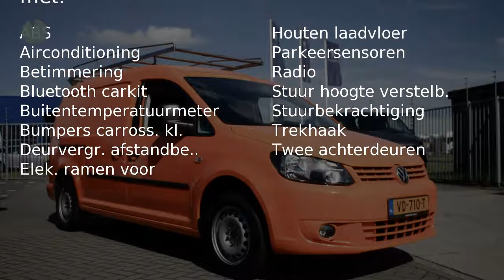Volkswagen Caddy | Maxi | PDC | Airco | RVS Imperiaal